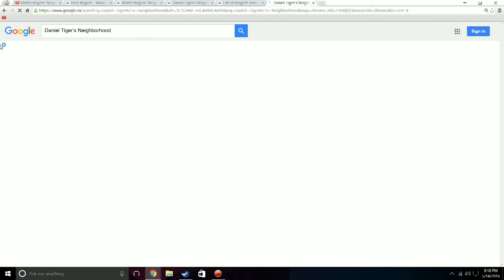THE SCARIEST THING ON PBS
There is only death and destruction down there...